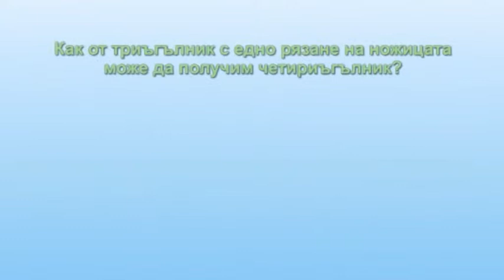Izvorche Sept2014 651